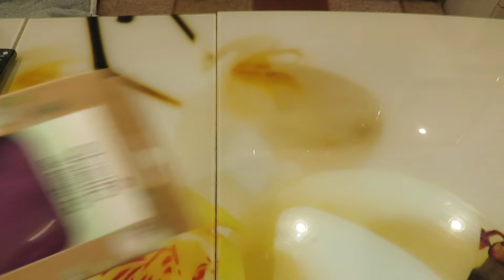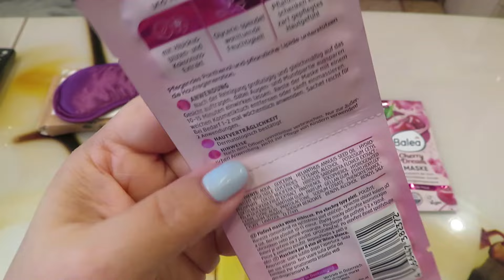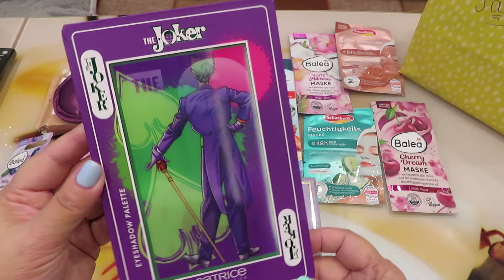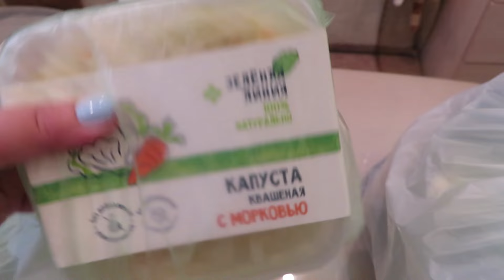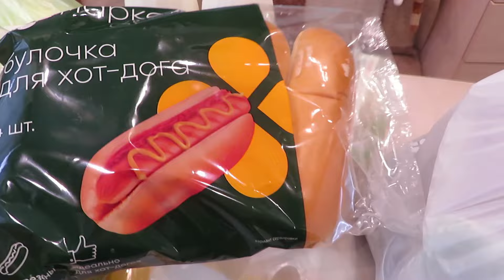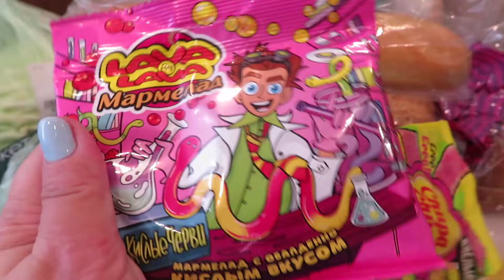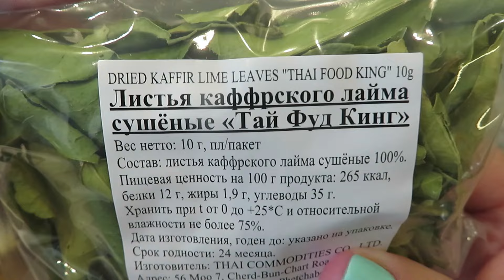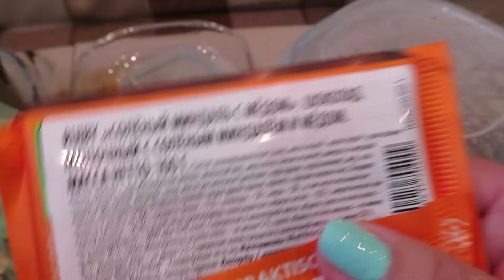ВЛОГ / ПОДАРКИ ОТ МАШИ MARIA B. ZESAR / ДОСТАВКА ПЕРЕКРЕСТОК / ПОКУПКИ С ВБ!!!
10% на все (от 2500₽), суммируется со всеми скидками и акциями